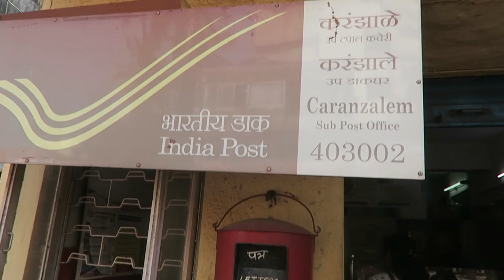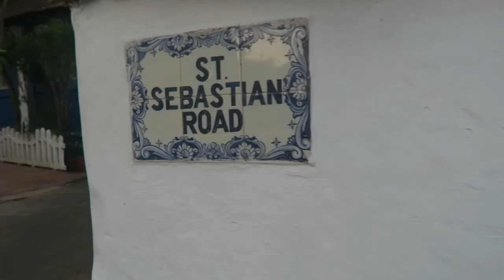GOA DAY 1 Scooter Tour (how to travel around NORTH GOA) + Fontainhas & Immaculate Conception Church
***THREE CAMBODIANS IN INDIA Episode 14 ខ្មែរបីនាក់ទៅលេងឥណ្ឌា (Stream at 1080p for BETTER-QUALITY video)*** ទៅដើរលេងនៅឥណ្ឌា

Welcome to Goa!!! This town is amazing! I really really want to go back. We had such a great experience there. If you have to relax a bit, go to South Goa as they offer calm beaches but if you want to experience the vibrant culture, North Goa is your pick! 3 days 2 nights is the best option for a family or friend getaway. YOU MUST RESEARCH OR ARRANGE PRIOR TRANSPORTATION FOR CONVENIENCE!!! THEY DON'T DO GRAB/OLA/UBER! We were there for 24 hours or 2 days 1 night.Luckily, 2 out of 3 people in our group could ride the scooters so they spent majority of our time scootering around North Goa. The villages, the cultural places, the left-over architectural buildings are just amazing in North Goa. Highly recommendation for you to explore this area first. After we landed at the airport early in the morning, we checked in at our hotel which they are kindly enough to let us in at 11 am :) Everyone took a nap between lunch at 12:30 pm and then went out to explore from 4 pm onward! I'm so grateful to have them as a company for this trip :)